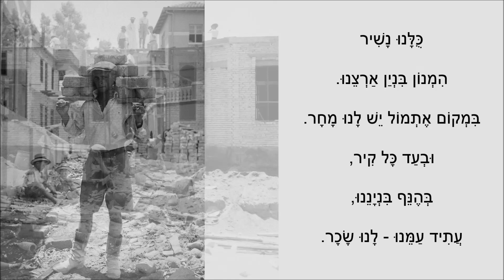שיר עד - הבו לבנים - מילים: אלכסנדר פן | לחן: מרדכי זעירא | ביצוע: סידור בלרסקי - Sidor Belarsky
מוזמנים להירשם לערוץ "שיר עד" ◄ בלחיצה על הפעמון 🔔 תוכלו לקבל הודעה על כל סרטון חדש שעולה כאן ◄
תיאור השיר:
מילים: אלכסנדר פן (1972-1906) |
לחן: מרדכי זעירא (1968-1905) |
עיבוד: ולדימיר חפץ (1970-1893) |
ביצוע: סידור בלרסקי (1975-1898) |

השיר "הבו לבנים" ("Pass Up the bricks") ("Havu levenim") נכתב והולחן בתל אביב בשנת 1931.

השיר, אשר אלכסנדר פן כתב בעת שראה פועלים עבריים בונים בית, מתאר את תנופת הבנייה בארץ באותה תקופה.

מרדכי זעירא הלחין אותו בקצב ההורה, לנשף פורים שהתקיים בתיאטרון "אֹהל" - תיאטרון פועלי ארץ ישראל.

על-פי חוקר הזמר העברי, אליהו הכהן, "זה השיר שהזניק את זעירא אל קדמת הבמה המוזיקלית הארצישראלית, והוציא אותו מאלמוניותו. השיר נחשב אז כמעט להמנון. זה קרה שנה וחצי לאחר פרעות תרפ"ט, שבעקבותיהן היתה הפסקה כוללת של כל הנשפים והשמחות בארץ. ופתאום, ההורה החדשה של זעירא סחפה את כל היישוב" ("מי אני? - שיר ישראלי! כנס 9, 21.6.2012, אוניברסיטת בר אילן)

השיר, המובא כאן מפי סידור בלרסקי, נטבע בשנת 1968 בתקליט
"Sidor Belarsky Sings A Salute To Israel's 20th Anniversary" (ארה"ב).

הבו לבנים,
אין פנאי עמוד אף רגע.    ( - מושר: אין פנאי לעמוד אף רגע)
בנו, הבנאים,
אל פחד ואל יגע.
קיר אל קיר נרים
לקראת מכשול ופגע.
כולנו נשיר,
המנון בניין ארצנו.
במקום אתמול יש לנו מחר.
ובעד כל קיר,
בהינף בנייננו,
עתיד עמנו - לנו שכר.
הבו, הבו לבנים,
כפר, מושב וקרת!
שירו זמר, הבונים,
שיר בניין ומרד!

התמונות: מתוך אתר פיקיוויקי, באדיבות: ספריית הקונגרס; בית פישר - המוזאון העירוני לתולדות קרית אתא; ארכיון גן-שמואל; ארכיון הקיבוץ הדתי.